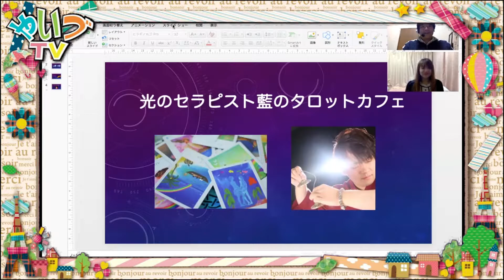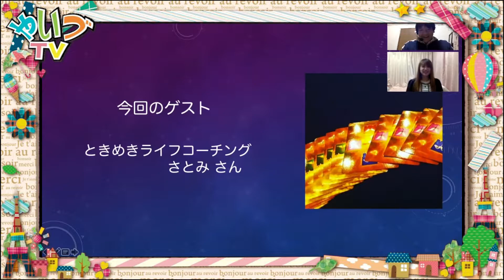光のセラピスト 藍のタロットカフェ #9 ゲスト ときめきライフコーチング さとみさん